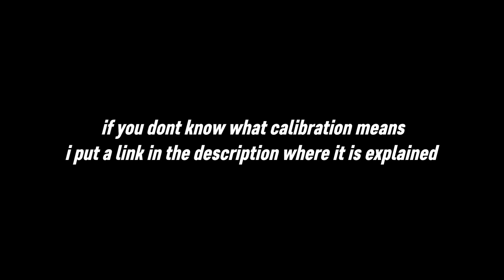fortnite xp map